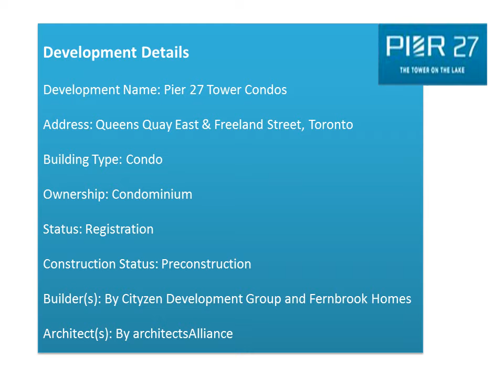Pier 27 Tower Condos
Pier 27 Tower is a new condo development By Cityzen Development Group and Fernbrook Homes currently in preconstruction at Queens Quay East & Freeland Street, Toronto.